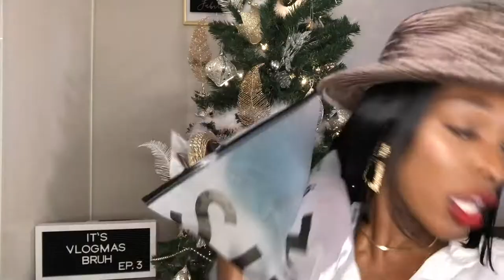VLOGMAS 2020 Episode 3| Holiday Heartbreak - How To get Over A Breakup 😩🎄💔 | Catchdeesteas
Hi BeauDees,

Welcome to VLOGMAS 2020. In this vlog you'll see NOT A VLOG lol. I will do a sit down video giving tips on how to get over a break up near the holidays. Lately there has been a lot of trouble in paradise for YouTuber Couples and they never truly share the process for privacy purposes. I recognize it is never easy to quickly get over a break up and I hope if you are experiencing one something in this video will help you through the process.  Please enjoy!

At timestamp 2:09 I mention Saweetie's How To Get Over an F Boy [Icy University Episode 4]

I typically cover some of the most inspirational Black Millennial YouTubers, but I have started trying my hand at vlogs here and there. I grew to love YouTube because I was obsessed with watching the vlogs of many vloggers such as Amber Martin, Raven Elyse, Keesha Kaylee, Jayla Koriyan...the list goes on but I dare not forget the travel vlogs of DK4L.  I hope you enjoy this vlog. Let me know what else you would like to see during vlogmas!

Merry VLOGGING!

You’re welcome to make suggestions in the comments! SUGGEST.

You now have a claim to a stock like Apple, Ford, or Facebook. In order to keep this claim to your stock, sign up and join Robinhood using my